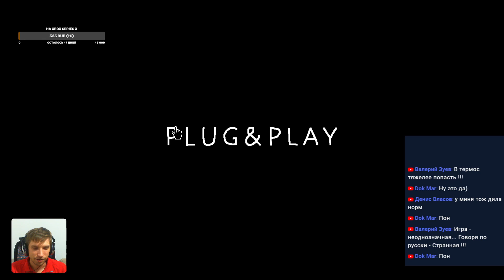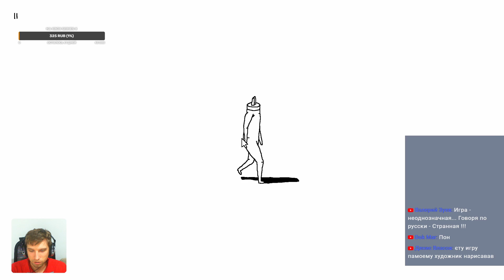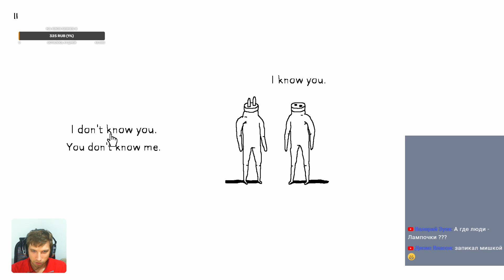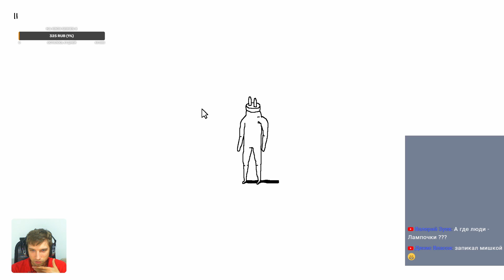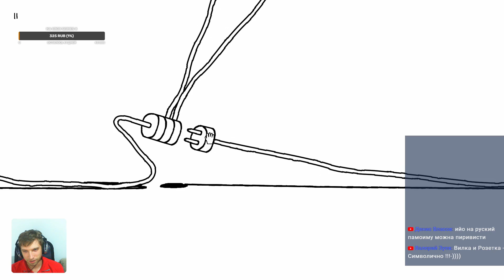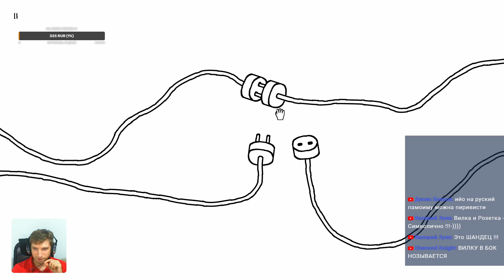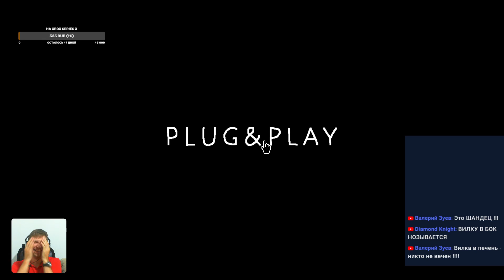Полное прохождение Plug and Play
Интересные плейлисты:
😃Обзоры и прохождения
Музыка в заставке: Codeko - Crest